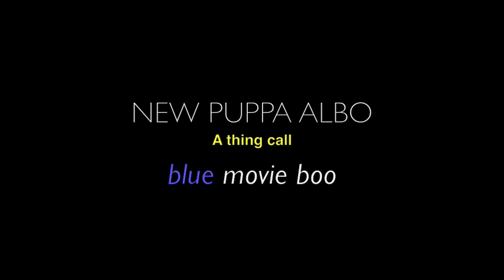alborosie - blue movie boo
Puppa Albo in a dance hall style ...